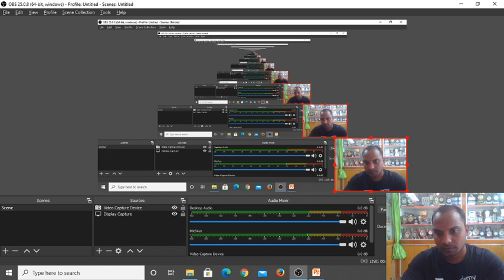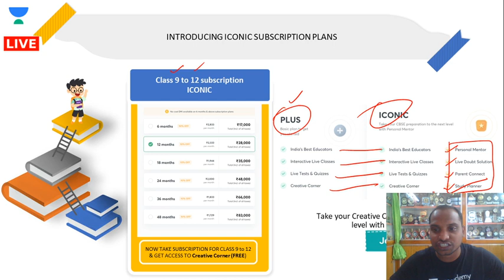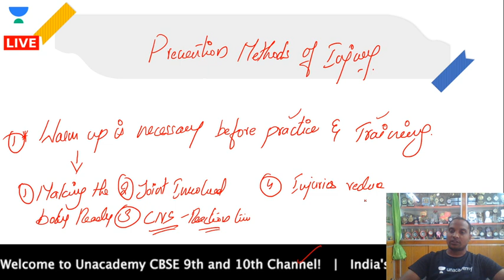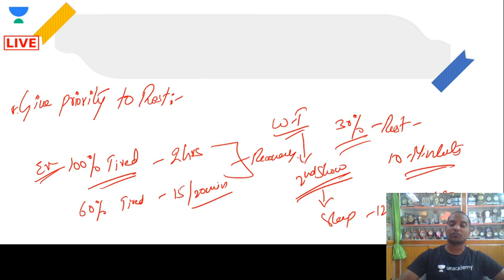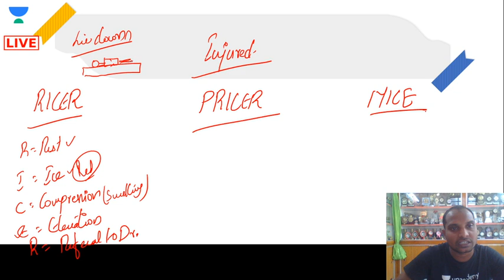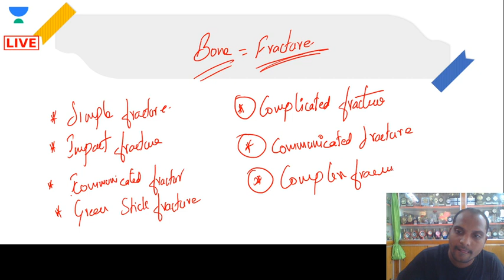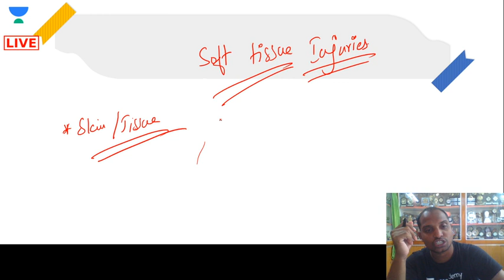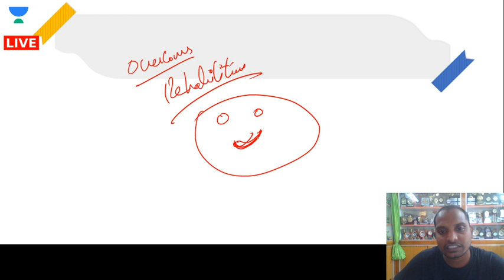Safety & Injury | Physical Education| CBSE |Class 10| NCERT| Asif Iqbal Sir | Unacademy Live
Hi Learners,
In this video, Asif Iqbal, your educator for Class 10 Physical Education is sharing some light on Safety & Injury on the Unacademy CBSE YouTube channel. Unacademy aims at paving a strong foundation for students.

Class: Class 10 Physical Education  Topic Name: Safety & Injury

Educator - Asif Iqbal (Qualified as Assistant Professor in Physical Education)

1. Learn from your favorite educators
2. Dedicated DOUBT sessions
3. One Subscription, Unlimited Access to Live Online Classes and Videos
4. Real-time interaction with best-in-class educators
5. You can ask doubts in live online classes
6. Download the videos & watch offline
7. NCERT Solutions